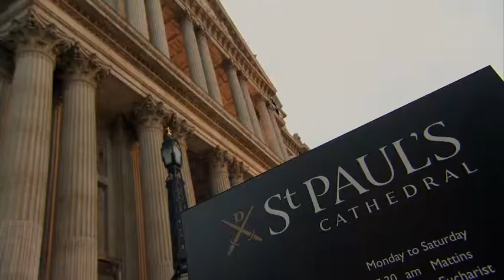Meet the Media with Lucia Adams extended highlights